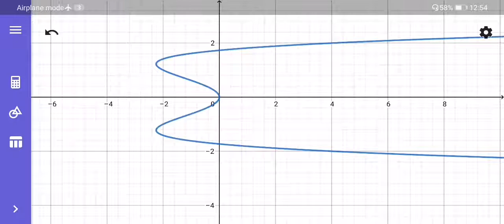Lec# 2 Graph by graphing device